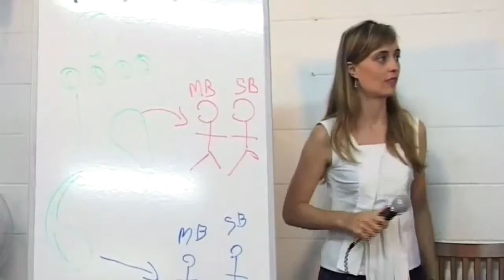Jesus & Mary on God Loves Sex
Jesus explains God's true feelings about sex.

dtstart:001235:
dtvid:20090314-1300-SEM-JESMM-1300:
dtmd5:aa4453443ecb5c838f9b2248399e0b12: